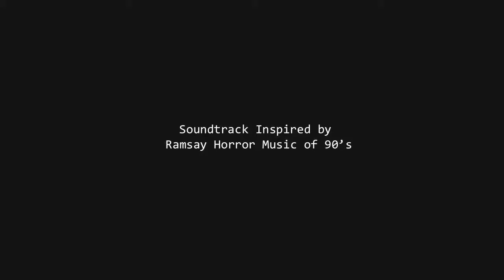RoboFiB's Official Trailer of "Ghost at School" Short Film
RoboFiB's Academy Presents, "Ghost at School"
A Trailer of Short Film being written edited and shot by RoboFiB's student of Stela Maris High School. the student of grade 6th to 10th.

The film story promises to tackle the eradication of people suffering from asthma, the high volume of toxicity present in the air which makes it harder to breathe and how we can control it.

Soundtrack and Music Inspired by Ramsay Horror Show of 90's
Trailer Launching Soon!

1st Entry to RoboFiB's Children Film Festival

@RoboFiB Academy
"where learning meets passion"